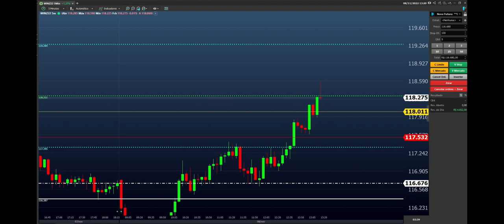DAY TRADE ( ao vivo ) Ganhei R$ 4.052,00 com 25 contratos Após 12:00